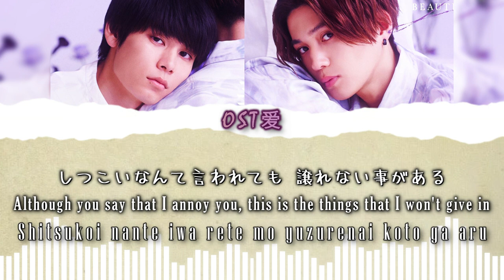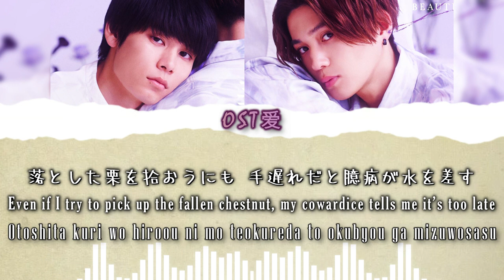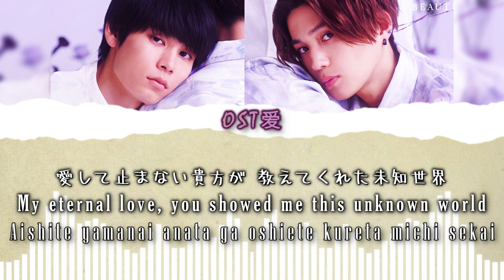「Bitter」ロス Roce : 美しい彼 l Utsukushii Kare OST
ALL RIGHTS ADMINISTERED by UMG on behalf of Universal Music LLC
⚠️ I PROMOTE ONLY the DRAMA, ACTOR, ARTIST & SONG on my VIDEOS.

DRAMA / MOVIE : 美しい彼シーズン2 / ~𝐞𝐭𝐞𝐫𝐧𝐚𝐥~ l Utsukushii Kare Season2 / ~𝐞𝐭𝐞𝐫𝐧𝐚𝐥~

Actors :
• Riku Hagiwara 萩原利久​ (Kazunari Hira)
• Yagi Yusei  八木 勇征 (Kiyoi Sou) - FANTASTICS from EXILE TRIBE

SYNOPSIS:

Having overcome the obstacles that stood between them in high school, Kazunari Hira and Sou Kiyoi are now dating and even living together. Hira is now in his fourth and final year in college while Kiyoi continues to work hard in his acting career.

But life for this couple isn't smooth sailing. Hira still struggles with self-esteem issues and it impacts both his relationship with Kiyoi as well as his search for employment. Kiyoi tries his best to encourage his boyfriend but can Hira overcome his own internal self-doubts and take steps to create a forever with Kiyoi?

• SONG COPYRIGHTED ON BEHALF OF DRAMA / MOVIE
[ 美しい彼 シーズン2 / ~𝐞𝐭𝐞𝐫𝐧𝐚𝐥~ l Utsukushii Kare Season2 / ~𝐞𝐭𝐞𝐫𝐧𝐚𝐥~ ]